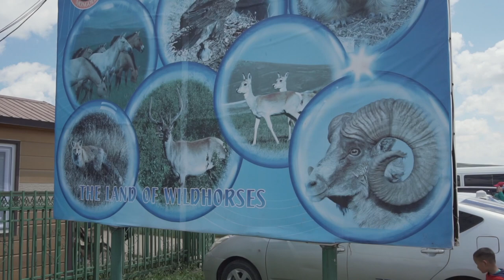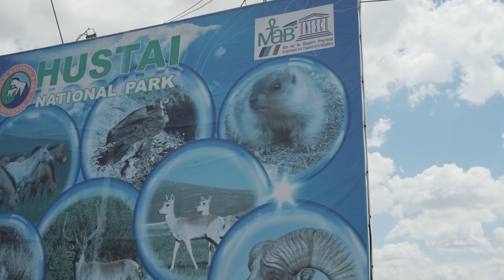Trans-Mongolian Railway | Mongolia [Part 3]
Last two days of our inner Mongolia tour, tucked in the small van while driving toward Semi Gobi desert, hypnotised with the vast space of Mongolia steppe, catching glimpses of day to day life of nomadic families while sporadically passing by their yurts, thinking about freedom that one can smell in the air.
If I would choose what left the biggest impression for this whole trip, it would be people with their, for us unusual, way of living. Their faces testifies for them and tells thousand of stories, but the one you can't unsee is the freedom and a hard life.